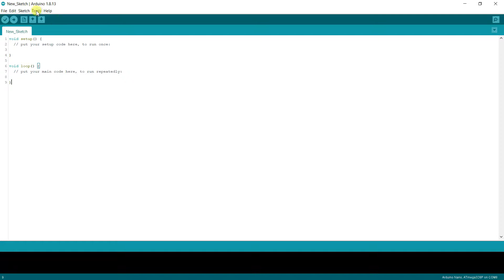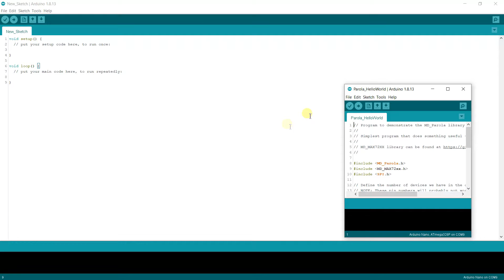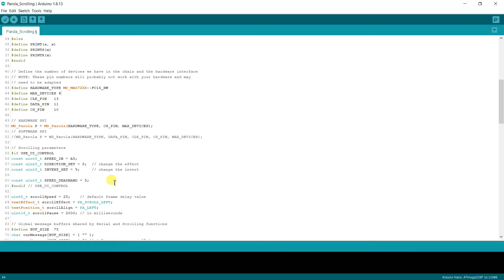Display on MAX7219 Dot Matrix with Maker NANO Arduino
Watch this video to know how to display text or information on dot-matrix using Maker NANO.

⌨️Software :
1️⃣ Arduino IDE